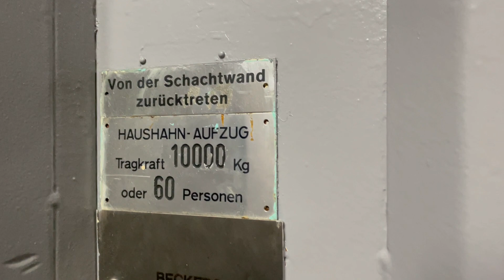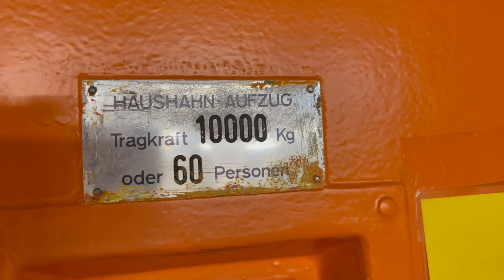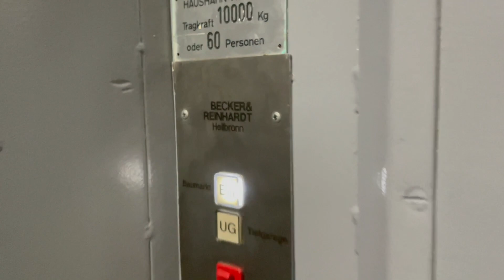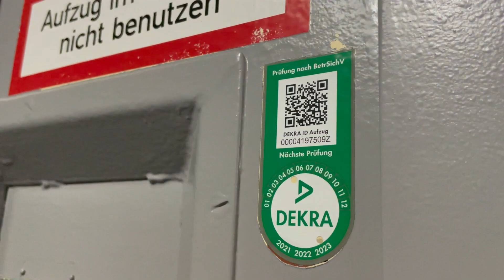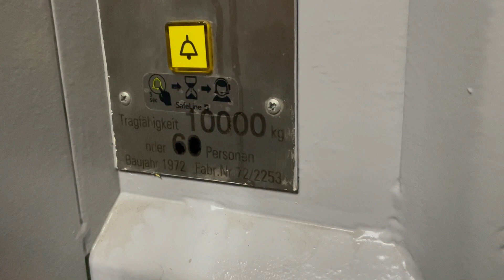Extremely slow! 1972 Haushahn Elevator at Hornbach, Ludwigsburg-West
Technische Daten / Technical specifications:
Hersteller / Brand: Haushahn
Typ / type: hydraulic
Baujahr / Year build: 1972
Tragkraft / Capacity: 10000kg / or 60 Pers.
Etagen / floors: 2